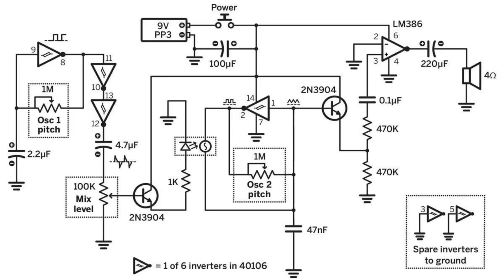I made a Ray Gun with Laser Sound Effects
I made this ray gun from some scrap parts I had lying around.  The main body is made from an old soldering iron, vacuum tube and gas burner.  I also managed to include a circuit which has some awesome ray gun sound effects.